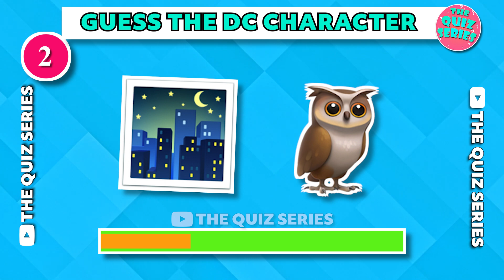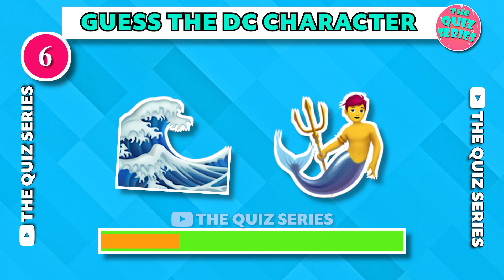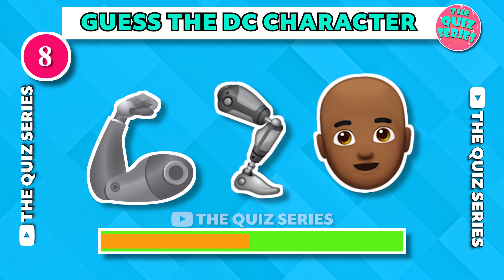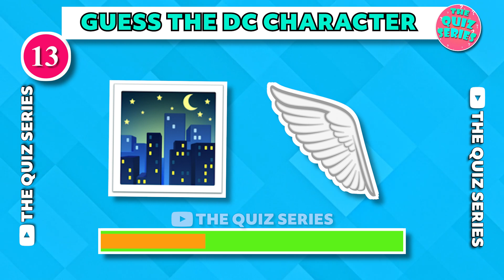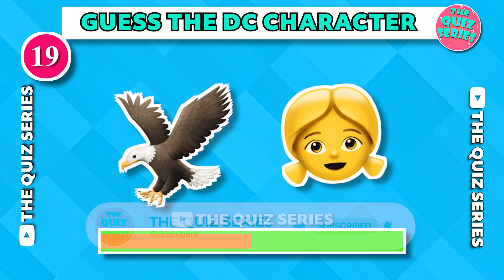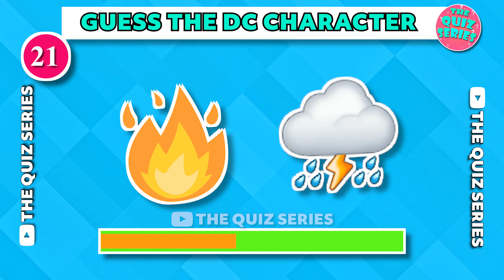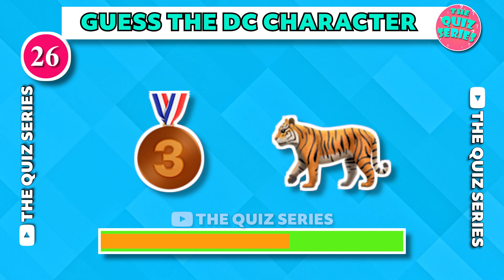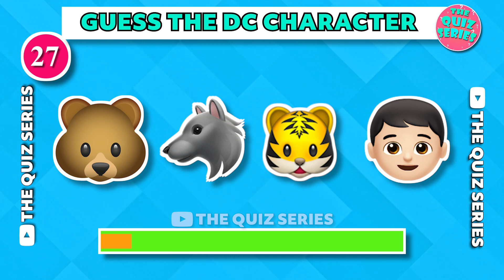Guess The DC Character by Emoji 🦇👨| 99.9 % fail | Disney Emoji Quiz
Welcome to The Quiz Series,  In Today's Video Guess The DC Character by Emoji 🦇👨 -  Emoji Quiz. Can you guess the  DC Character By Emoji ? Let's find out in this fun Emoji quiz game!

We have collected 30 emoji puzzles of some of your favorite  DC Character ! Your challenge in the guess the DC Character is simple: Guess The DC Character By Emoji ! Will you be able to guess all these iconic DC Characters?

If you are new to The Quiz Series, welcome to our Quiz Family! 💛💜

The Quiz Series